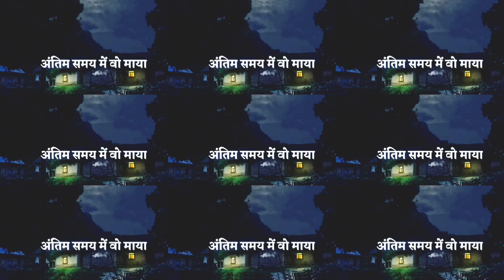सूरज के बिना दिल नहीं होता | Motivational quotes in Hindi | Life Quotes in hindi | Most Beautiful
most motivational quotes
most motivational quotes in hindi
most powerful motivational quotes in hindi
motivational quotes in hindi
motivational quotes in hindi for everyone.
study motivational quotes in hindi

5. Hindi Suvichar On Life

6. Life Suvichar

7. Aaj Ka Suvichar In Hindi

8. Good Morning Suvichar In Hindi

9. Suprabhat Suvichar

10. Suvichar Anmol Vachan

11. Suvichar Hindi Mein

12. Chote Suvichar

13. Anmol Vachan Suvichar

14. Suvichar Status

Vlog video
Podcast